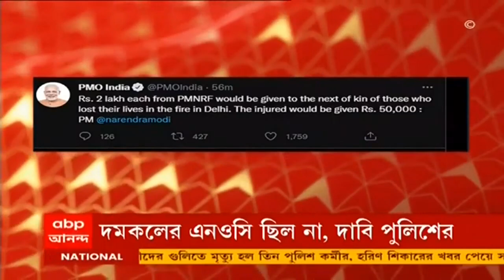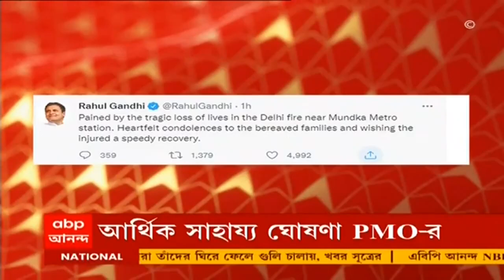Delhi Fire: দিল্লির ভয়াবহ অগ্নিকাণ্ডের ঘটনায় শোকপ্রকাশ মোদি-মমতার।Bangla News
দিল্লির মুন্ডকা মেট্রো স্টেশনের কাছে চারতলা অফিসবাড়িতে ভয়াবহ আগুন। ঝলসে মৃত্যু হয়েছে দুই দমকলকর্মী-সহ ২৭ জনের। ১২ জন জখম হয়েছেন। দোতলায় রয়েছে সিসিটিভি ক্যামেরা ও রাউটার নির্মাতা সংস্থার অফিস। পুলিশ সূত্রে খবর, গতকাল বিকেল পৌনে ৫টা নাগাদ ওই অফিসে আগুন লাগার খবর মেলে। দ্রুত আগুনের গ্রাসে চলে যায় গোটা বাড়ি। প্রাণ বাঁচাতে অনেকেই জানলা দিয়ে ঝাঁপ দেন। দমকলের ৩০টি ইঞ্জিন প্রায় ৬ ঘণ্টার চেষ্টায় আগুন নিয়ন্ত্রণে আনে। প্রায় ৮ ঘণ্টা ধরে চলে উদ্ধারকাজ। জানলা ভেঙে অনেককে উদ্ধার করা হয়।

এই ঘটনায় ইলেকট্রনিক্স সরঞ্জাম নির্মাতা সংস্থার দুই মালিক হরিশ ও বরুণ গোয়েলকে গ্রেফতার করেছে পুলিশ। বাড়ির মালিক মণীশ লাকড়া পলাতক। বাড়ি মালিক ছাদের দরজা বন্ধ করে রেখেছিলেন বলে অভিযোগ। পুলিশ জানিয়েছে, বাণিজ্যিক বিল্ডিং হওয়া সত্ত্বেও দমকলের এনওসি ছিল না।

এই ঘটনায় শোকপ্রকাশ করেছেন রাষ্ট্রপতি রামনাথ কোবিন্দ, প্রধানমন্ত্রী নরেন্দ্র মোদি। দিল্লির অগ্নিকাণ্ডের ঘটনায় শোকপ্রকাশ করে ট্যুইট করেছেন মুখ্যমন্ত্রী মমতা বন্দ্যোপাধ্যায়। ঠিক সময়ে দমকল এসে পৌঁছয়নি দাবি মৃতের পরিবারের।